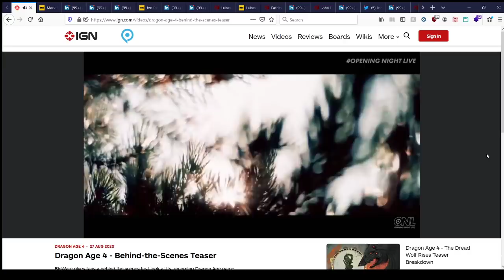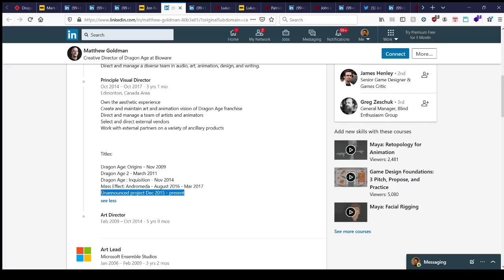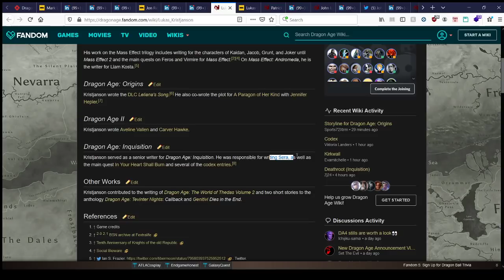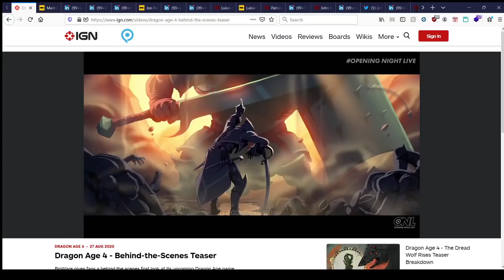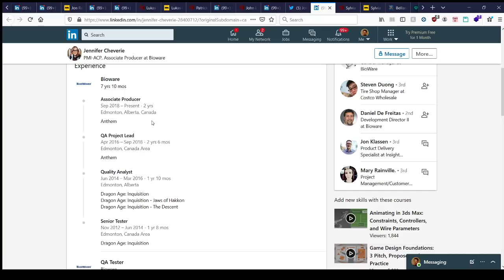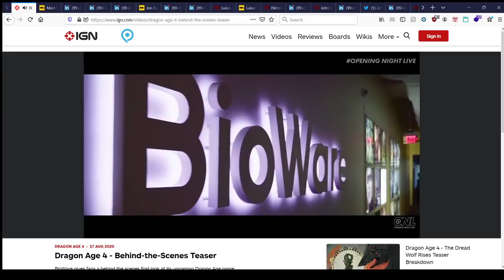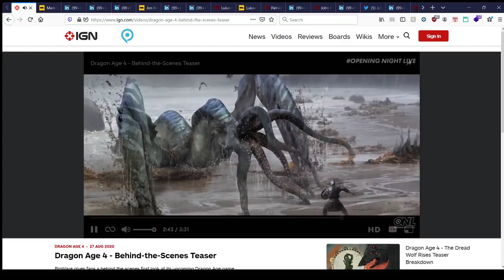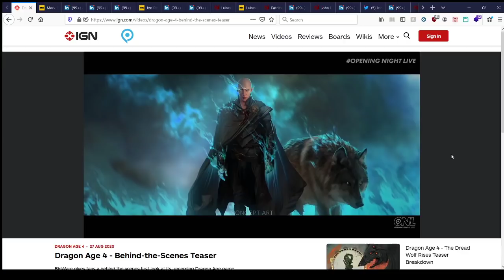Dragon Age 4 Behind the Scenes Teaser Analysis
I take some time and go through all the people in the "teaser" as showcased on IGN. Since, there was almost no information given about the supposed game they're making. We do see some new faces at Bioware.

Mark Darrah
Graham Scott
Melissa Janowicz
Jon Renish
Matthew Goldman
Esther Ko
Lukas Kristjanson
Patrick Weekes
John Epler
Jennifer Cheverie
Sylvia Feketekuty
Andre Garcia
Katrina Barkwell

(Aside from the voice actors.)

Yes, Weekes can write. He just needs a better barber:

So, Solas is going to be in the game. I guess. Thanks Bioware!